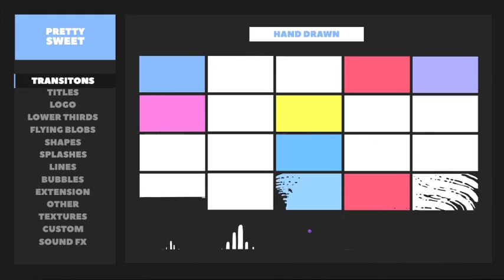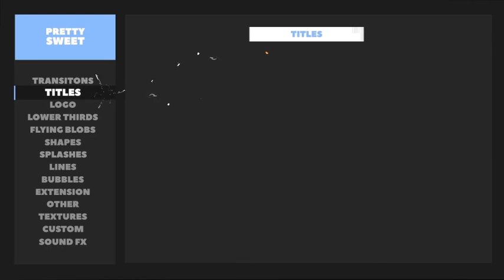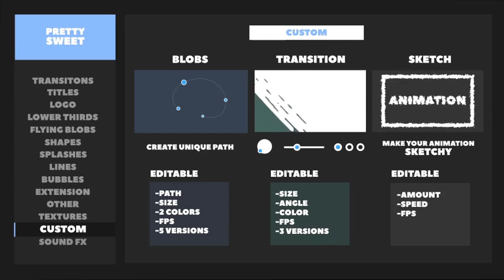Pretty Sweet - 2D Animation Toolkit (After Effects Template)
Features:
- 300+ Animated Items
- 100+ Transitions
- 40 Titles
- 5 Lower Thirds
- 8 Logo Reveals
- Blob Tool
- Sketcher
- Editable Transiton
- Sound FX
- 100% After Effects
- Realtime Working
- Pre-Rendered elements with alpha channel included
- Detailed help file